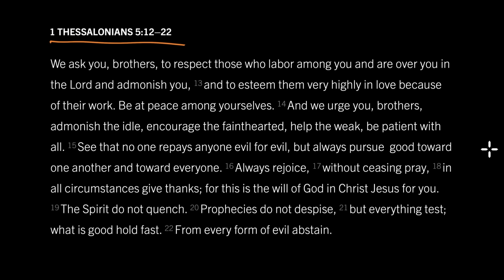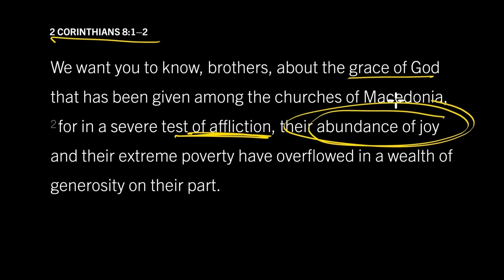Always Joyful, Prayerful, Thankful, and Good: 1 Thessalonians 5:12–22, Part 9